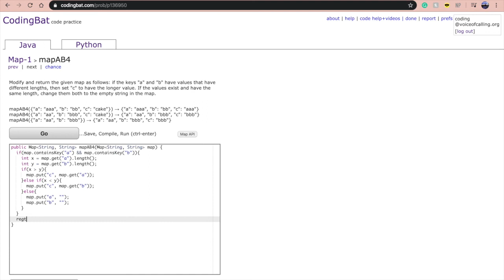Map-1 (mapAB4) Java Tutorial || Codingbat.com